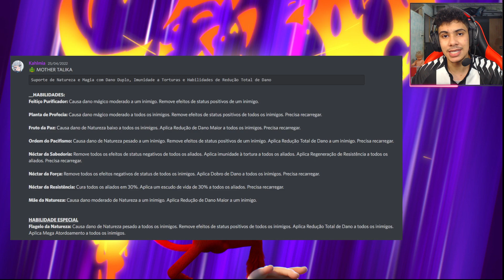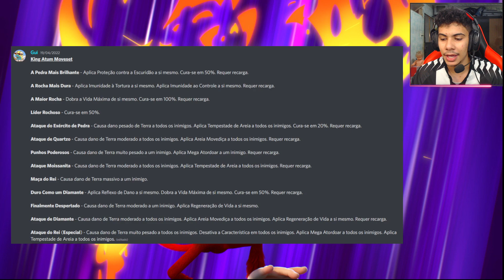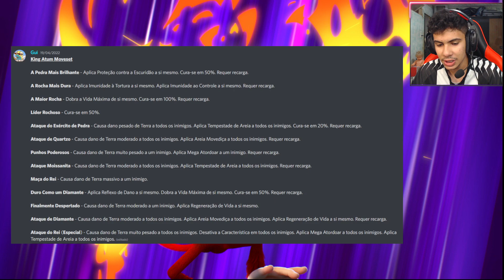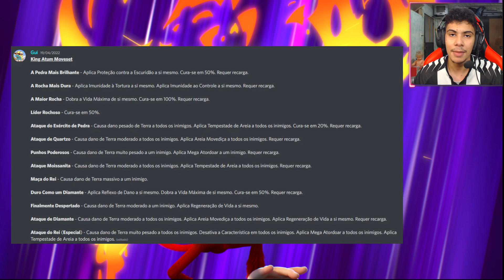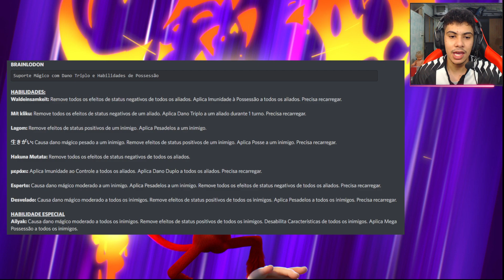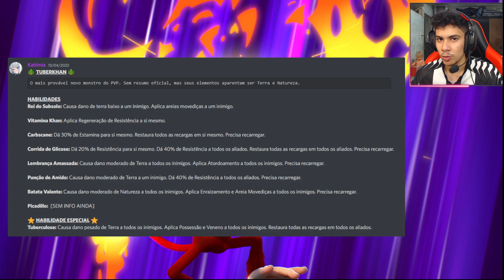O MELHOR PASSE DO JOGO ESTÁ CHEGANDO!! REVIEW DOS MONSTROS DO PASSE E PVP DA PRÓXIMA TEMPORADA!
Fala galera tudo beleza?? Nesse vídeo eu fiz a review completa dos monstros que estarão no próximo passe do Monster Legends e também do monstro que estará nos bauzinhos de PvP!!!deixa o like pra dar aquela força e ajuda a gente aí manos compartilhando esse vídeo com TODOS SEUS AMIGOS QUE JOGAM VIM CONHECER O CANAL :)
OBRIGADO!!

MINUTAGEM:
00:00 Introdução
01:11 Monstros do Passe
02:42 Monstro do Passe Grátis
06:09 Monstro do Passe Pago
10:47 Monstro do Passe Mais Caro
14:14 Monstro do PvP
16:45 Finalizando